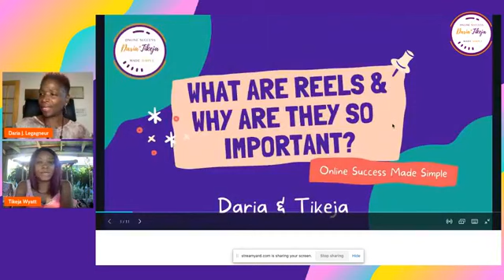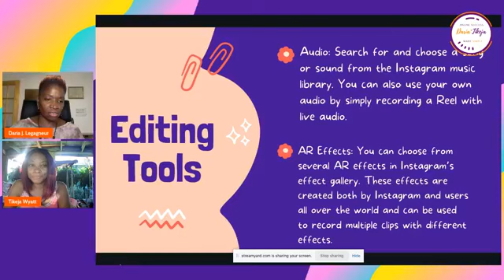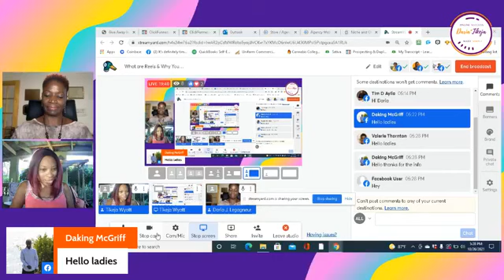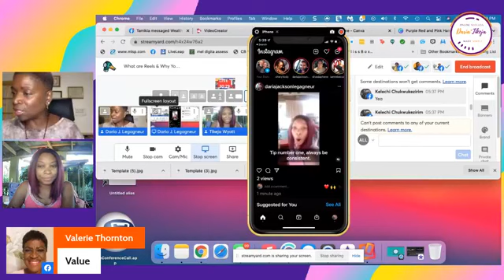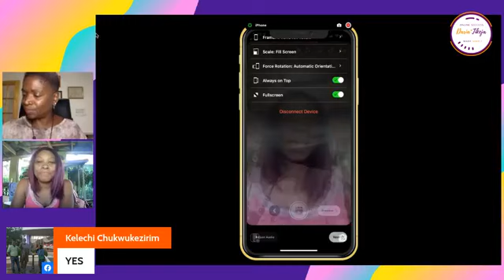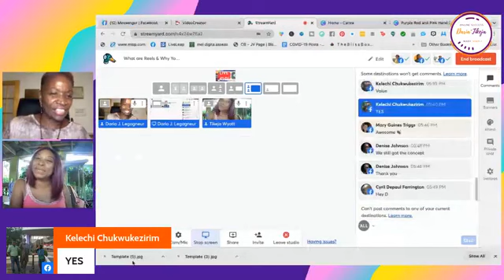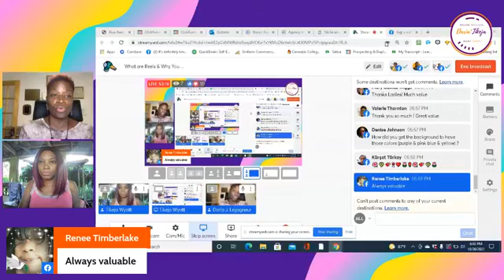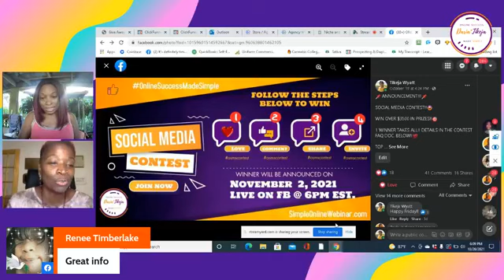What are Reels & Why You Should Be Doing Them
Welcome To Online Success Made Simple where we teach the organic approach to making money online.

Download our 7 step plan to explode sales with online marketing onlinesuccessmadesimple.com

Connect Us:
Tikeja Wyatt and Daria Jackson-Legagneur

online success made simple
osms
Daria Jackson Legagneur
Tikeja Wyatt
online marketing approach
online marketing